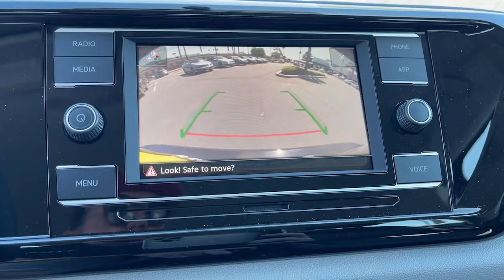2022 Volkswagen Taos Riverside, Temecula, Loma Linda, Orange County, Corona, CA V10535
Deep Black Pearl New 2022 Volkswagen Taos available in Corona, California at Cardinale Way VW Corona. Servicing the Riverside, Temecula, Loma Linda, Orange County,  CA.
2022 Volkswagen Taos 1.5T S - Stock#: V10535 - VIN#: 3VVCX7B22NM066846

Black 2022 Volkswagen Taos 1.5T S FWD 8-Speed Automatic with Tiptronic 1.5L I4 Turbocharged DOHC 16V LEV3-SULEV30 158hpbrbrRecent Arrival! 28/36 City/Highway MPGbrbrbrExperience the CardinaleWay difference. We develop outstanding relationships were everybody wins. Prices do not include dealer installed Protection Package for $1485.00. Proudly serving Inland Empire, Corona, Riverside, Ontario, San Bernardino, Chio, Chino Hills, Norco, Orange County, Yorba Linda 92882.